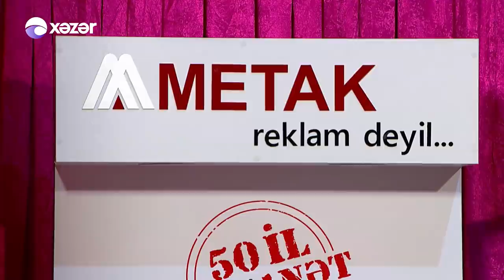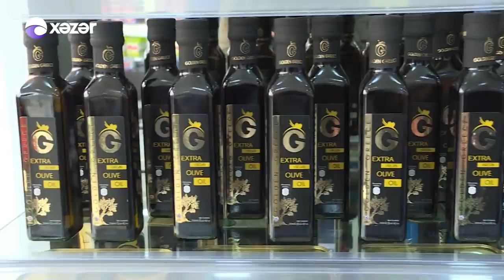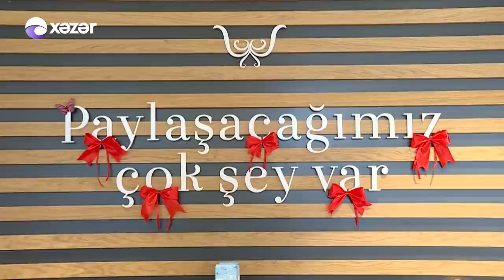5də5 - Tacir Şahmalıoğlu, Şahmalı, Əlibəy Məmmədli (06.11.2018)